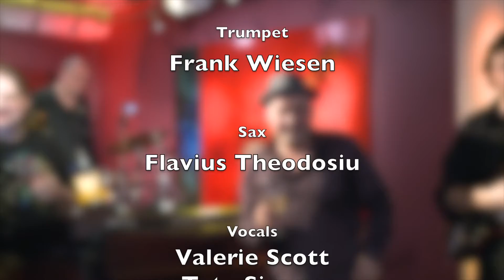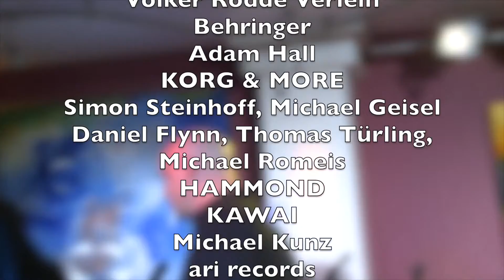Paul Carrack - Another Cup Of Coffee | Song Of My Life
Paul Carrack sings his song "Another Cup Of Coffee" live  for "Song Of My Life" with "RTL AllStars".